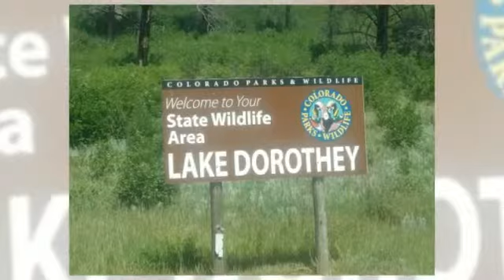Lake Maloya & Lake Dorothy 2018 TRIP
Bear Country I have seen lots of bears and camped with bears all over. Sugarite Camp Ground. Great for outdoors. Try it out.